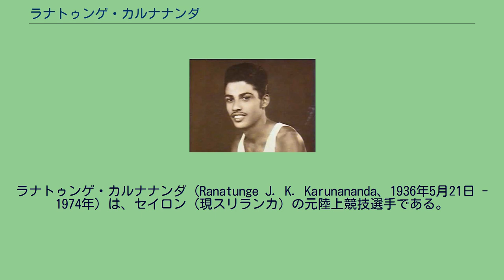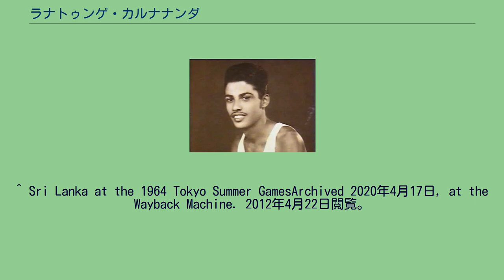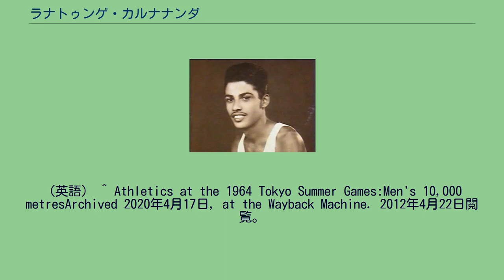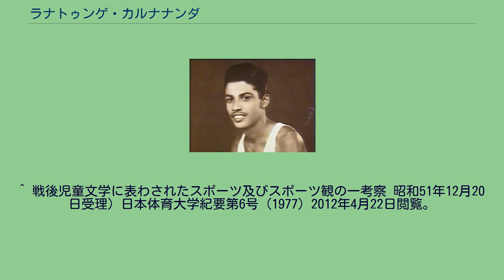ラナトゥンゲ・カルナナンダ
ラナトゥンゲ・カルナナンダ（Ranatunge J. K. Karunananda、1936年5月21日 - 1974年）は、セイロン（現スリランカ）の元陸上競技選手である。
彼はセイロン代表として1964年東京オリンピックに出場し、男子10000メートル走で3周遅れになりながらも完走を果たして有名になった人物である。
当時28歳だったカルナナンダは、セイロンから唯一の陸上競技代表選手として東京オリンピックに参加した。
長距離走が専門だった彼は、5000メートル走と10000メートル走の2種目に出場した。
10月16日に実施された5000メートル走予選では、3組で16分22秒2を記録し、13人中12位となって決勝進出を逃した。
5000メートル走に先立って10月14日に実施された10000メートル走では、カルナナンダは5000メートル通過時の記録が16分43秒0で、先頭で走っていたアメリカ代表のビリー・ミルズから既に2分半以上遅れていた。
他の28選手が全てゴールし終わった後も、脇腹を押さえながら走り、国立霞ヶ丘競技場陸上競技場のトラックを3周してゴールした。
最初は笑い混じりでその姿を観ていたスタンドの人々の様子は、次第に驚きと感動に変わり、やがて優勝者にもまして大きな拍手がカルナナンダの健闘を讃えて送られた。
このレースでの彼の記録は34分21秒2で、28位に入った日本代表の渡辺和己よりも3分以上遅い記録だった。
周回遅れになっても棄権せずレースを完走したカルナナンダの逸話は、1908年ロンドンオリンピックの際にとある教会のミサで述べられた「オリンピックで重要なことは、勝利することより、むしろ参加することであろう」を体現したものであり、1970年代の小学4年生用国語教科書（光村図書出版）で『ゼッケン67』という題名で採用されるなどして、人々の記憶に長く残った。
カルナナンダは東京オリンピックからわずか10年後に、ボートの事故によって死去した。
なお、オリンピック後の一時期にカルナナンダと文通していた千葉県船橋市に住む男性が2010年10月にスリランカを訪問し、彼の遺族とスリランカのオリンピック委員会に映像などのゆかりの品を渡している。
^ Sri Lanka at the 1964 Tokyo Summer GamesArchived 2020年4月17日, at the Wayback Machine. 2012年4月22日閲覧。
（英語） ^ Athletics at the 1964 Tokyo Summer Games:Men's 5,000 metres Round OneArchived 2020年4月17日, at the Wayback Machine. 2012年4月22日閲覧。
（英語） ^ Athletics at the 1964 Tokyo Summer Games:Men's 10,000 metresArchived 2020年4月17日, at the Wayback Machine. 2012年4月22日閲覧。
（英語） ^ 小学校 昭和46年度版（昭和46年〜昭和48年使用）4年 教科書クロニクル 小学校編 アーカイブ 2013年7月18日 - ウェイバックマシン 光村図書出版ウェブサイト、2012年4月22日閲覧。
^ 小学校 昭和49年度版（昭和49年〜昭和51年使用）4年 教科書クロニクル 小学校編 アーカイブ 2013年7月16日 - ウェイバックマシン 光村図書出版ウェブサイト、2012年4月22日閲覧。
^ 戦後児童文学に表わされたスポーツ及びスポーツ観の一考察 昭和51年12月20日受理）日本体育大学紀要第6号（1977）2012年4月22日閲覧。
^ 東京五輪「ビリの英雄」ゆかりの品、故郷スリランカに（asahi.com マイタウン千葉、2010年10月21日）2010年11月11日閲覧。